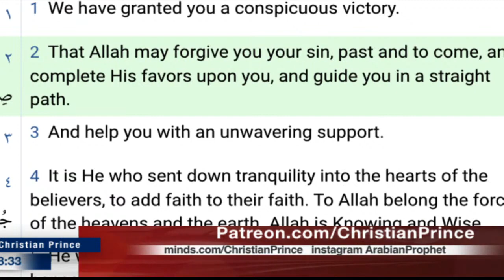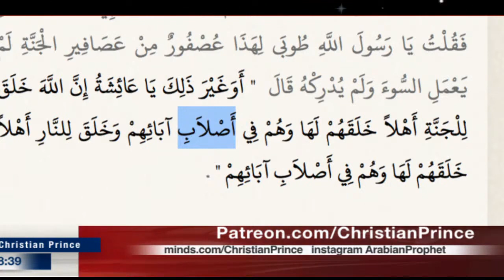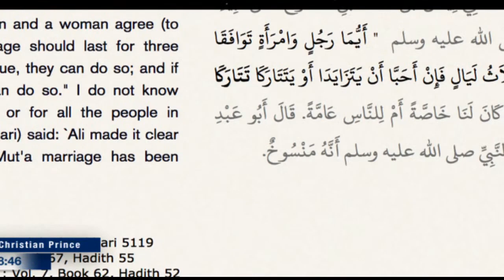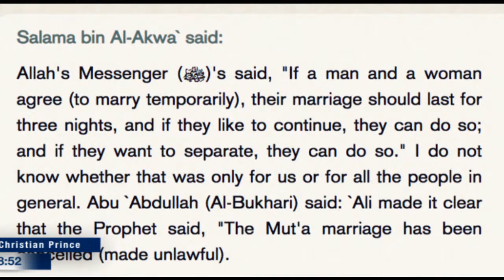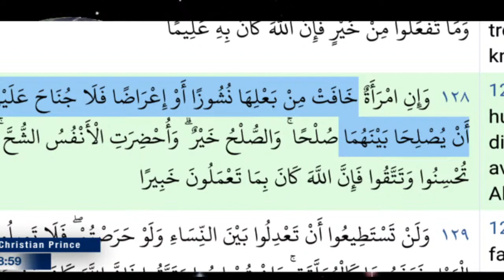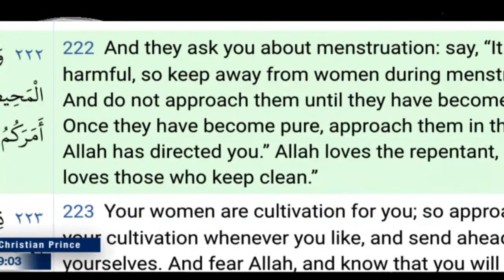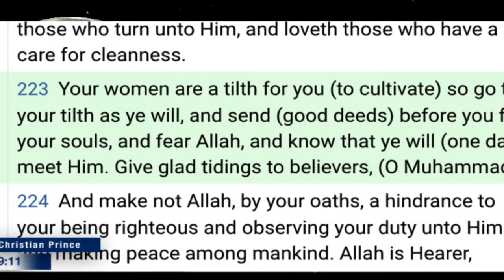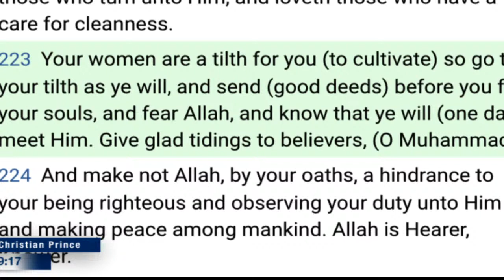Christian Prince vs Abdool . Debate . The Beauty of Islam.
This channel does not belongs to Christian Prince. It's a privilege to upload Sir CP'S video.

The Deception of Allah Quran and Science in depth Sex and Allah. Vol 1.2. Check on Amazon.

Arab4christ.
The Arabian prophet.
Christian Prince.